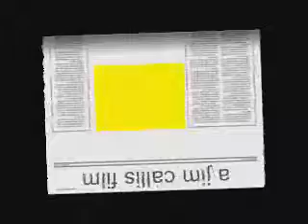goodbye mr. bruno.wmv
goin home. missin bruno